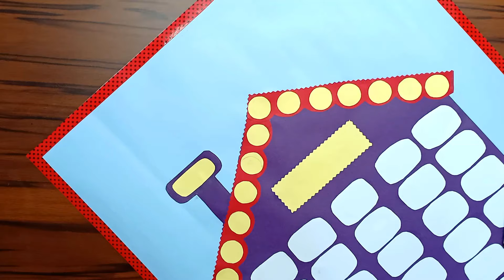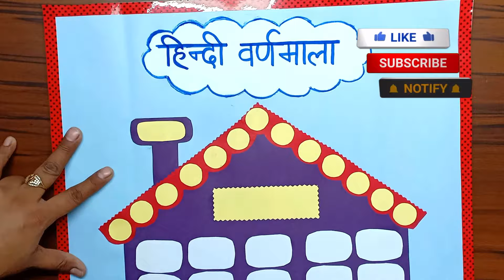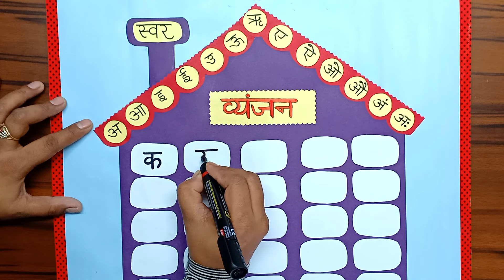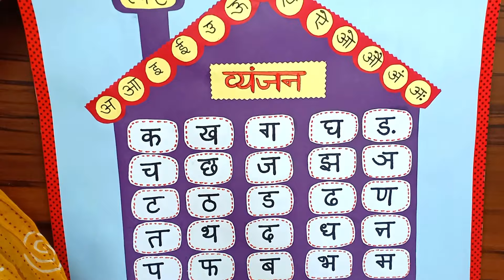Varnamala Chart | Hindi Chart | Swar aur Vyanjan Chart | Hindi TLM Varnamala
How to make an Innovative and
Very Unique, Varnamala Chart
School Homework Varnamala Chart / Swar aur Vyanjan Chart

Things we need :
Sheet / Chart Paper
Coloured Sheets
Bold Sketch Colours
Bold Markers
Glue
Scissors
Zigzag Scissors
Sketch Colours
Tape for Border